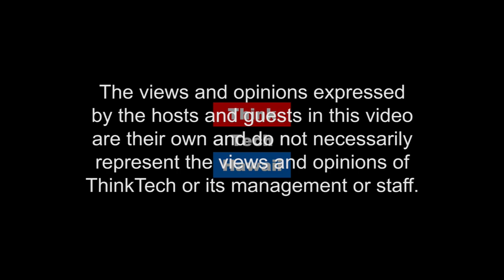Teaching Business in Island Schools - Junior Achievement - Erin Matsunaga and Delle Tanioka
Teaching business to Hawaii's Keiki's is exciting and very rewarding.  Erin Matsunaga JD and Delle Tania join Reg Baker to discuss what JA of Hawaii does, how it does it and what the future holds for not only Junior Achievement but also our children.